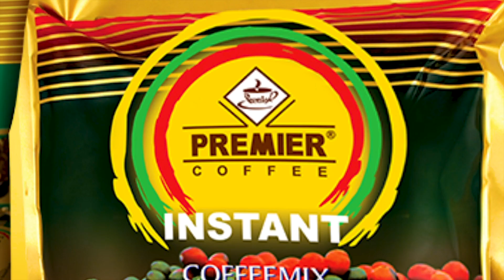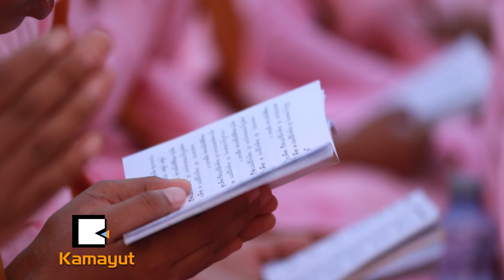ဒေါ်အောင်ဆန်းစုကြည်အတွက် သီလရှင်အပါး ၂ဝဝ ဆုတောင်းပွဲ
ဒေါ်အောင်ဆန်းစုကြည်အတွက် သီလရှင်အပါး ၂ဝဝ ဆုတောင်းပွဲ (News Video)

“ကိုယ်ကိုယ်တိုင် ဒေါ်အောင်ဆန်းစုကြည် ပေးဆပ်နေတဲ့ သူ့ရဲ့မေတ္တာတွေကို ရလိုက်တယ်လို့ ခံစားမိပါတယ်။ သူပေးဆပ်သလို ကိုယ်လည်း ပေးဆပ်နိုင်မလားဆိုပြီး စဉ်းစားကြည့်ပေမယ့်လည်း သူ့လိုမျိုး မလုပ်နိုင်ခဲ့ပါဘူး..”

[Zawgyi]
ေဒၚေအာင္ဆန္းစုၾကည္အတြက္ သီလရွင္အပါး ၂ဝဝ ဆုေတာင္းပြဲ (News Video)

“ကိုယ္ကိုယ္တိုင္ ေဒၚေအာင္ဆန္းစုၾကည္ ေပးဆပ္ေနတဲ့ သူ႔ရဲ့ေမတၱာေတြကို ရလိုက္တယ္လို႔ ခံစားမိပါတယ္။ သူေပးဆပ္သလို ကိုယ္လည္း ေပးဆပ္နိုင္မလားဆိုၿပီး စဥ္းစားၾကည့္ေပမယ့္လည္း သူ႔လိုမ်ိဳး မလုပ္နိုင္ခဲ့ပါဘူး..”